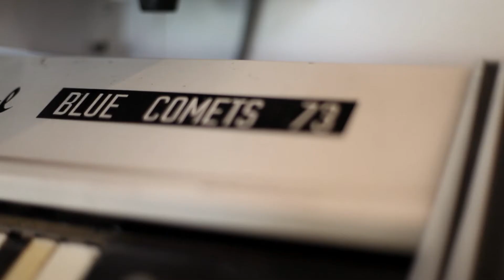PIP NORMAN || INTRO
Music: "Sure Love" - Jarryd James (Written by Jarryd & Pip, produced by Pip)

Pip is a dexterous co­-writer and collaborator, drawing brilliant work from both established and new artists. He is most at home in a contemporary R&B or indie­pop context, but holds a candle for ‘classic’ song forms such as country, soul and pop. Adept as a beat maker and multi­instrumentalist, he has the added gift of contributing top-line melodies and lyrics as the song comes to life. Being an artist himself, Pip gets the subtle process of a song’s emergence. Though out the 2000’s Pip worked under the moniker ‘Countbounce’, producing, writing and engineering Australian hip hop records with artists such as Urthboy, Mantra, Sietta, Pez and 360. His band TZU (now on extended hiatus) claimed prime territory in the Australian hip hop landscape for a decade, dominating festivals with their left-­field party anthems, infectious rants and prog leanings. In the meantime he was honing his skills along the many branches of his musical interests and collecting the vintage audio gear which would become intrinsic to his sound.

In 2004 Pip signed with Mushroom Music Publishing, stepping up as a co­-writer and unleashing the earnest pop sentiments that had hitherto been restrained in his indie hip hop career. Pip has been short­-listed four times for the prestigious Australian Music Prize (2013, 2010, 2009 and 2007 for work with TZU and Urthboy). He co­wrote two singles on Dan Sultan’s ARIA award­winning ‘Blackbird’. He has won an APRA award (Best Blues and Roots with Ash Grunwald, ‘Breakout’), an AIR award (Urthboy, ‘Spitshine’), ABMF Song of the Year, and has been nominated for two ARIAs, two AIRs, and two APRAs.

Pip’s now in demand for production and engineering sessions, cowrites and collaborations, songwriting camps, chord changes, toplines, drum layers, and keyboard sounds.

Artists that Pip has worked with over the years include Bertie Blackman, Meg Mac, M-Phazes, Grey Ghost, Mia Dyson, Ash Grunwald, Daniel Merriweather, Sparkadia, Gossling, Oh Mercy, Bobby Flynn, Texture Like Sun, Iluka, Joelistics, and many others.